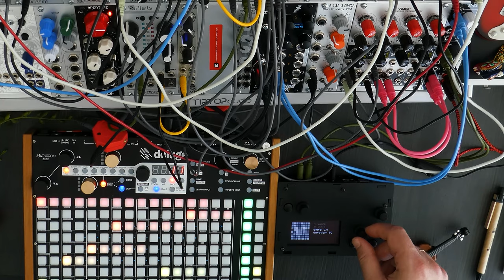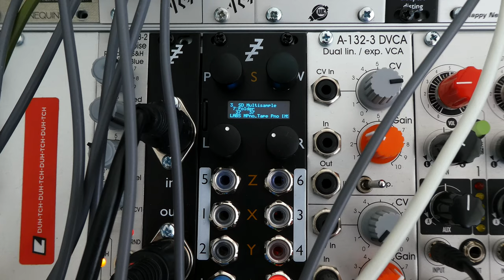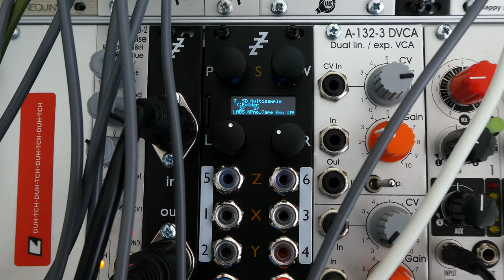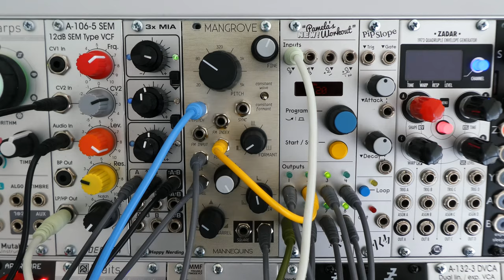El canto del cisne - GRD Monome Norns | Disting EX | Mangrove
Starting with the GRD script from @yotamorimoto, a granular cloud is created and speeds up slowly till the chaos during the whole track. GRD is a marvellous script for Monome Norns, still in development, that reproduces the sound of a music box randomly and granulary. Afterwards in 1:00 the modular enters the game with a piano arpeggio played by the new Disting EX with multisamples from Spitfire LABS. And later the rest of the modular, till 2:50 when we hear the swan song, represented by the formant oscillator Mangrove from Mannequins until reaching climax. In this case the Deluge is only sequencing the Disting EX arpeggio and reproducing MIDI clock.